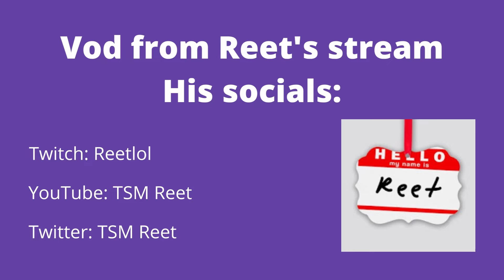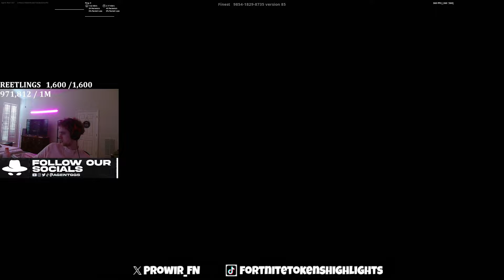REET vs STIFFAROONIE (1v1 REALISTICS)😳 [FORTNITE TOKEN/WAGER]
1v1 realistics token
Video from Reet's Twitch stream
Reet's socials: